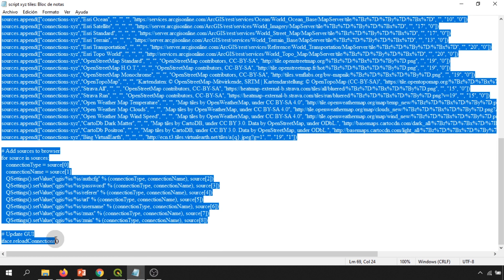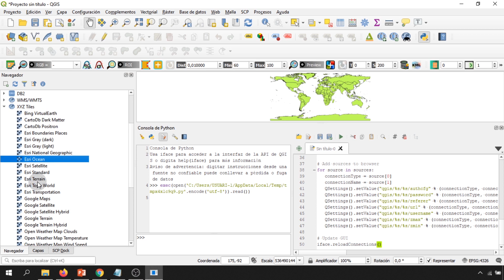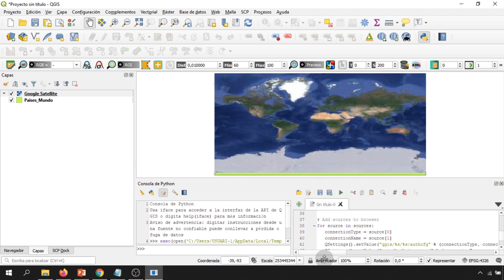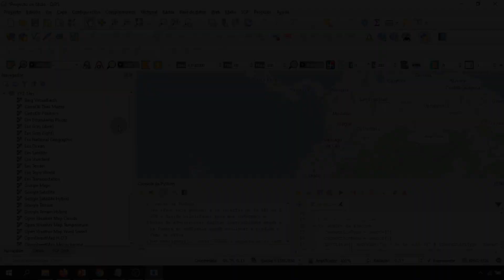🗺️Cómo añadir mapas base con 💻 Phyton a QGIS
En este video aprenderás a añadir mapas base por medio de XYZ tiles y Phyton en QGIS.
Podrás usar mapas base de Google, Bing, Stamen, ESRI, OpenStreetMap, Strava, Carto. Podrás usar estos mapas en tus proyectos SIG.

Para registrarte al curso gratuito de QGIS ingresa a la siguiente página web

Instituto de Agroecología
2021